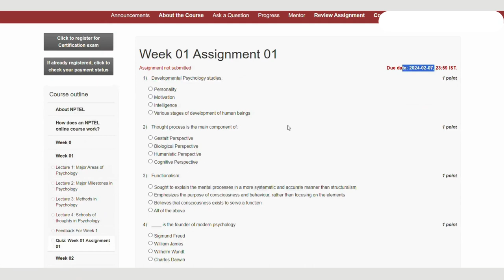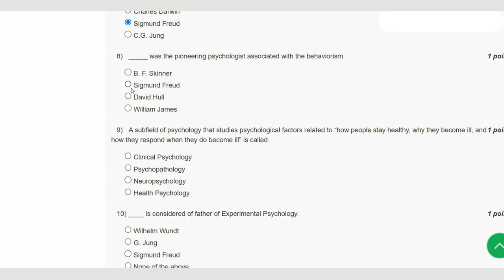Introduction to Psychology Week 1 || NPTEL ANSWERS 2024 nptel nptel2024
ABOUT THE COURSE : "Introduction to Psychology"
Description: Dive into the fascinating world of psychology with our comprehensive introduction! 🧠 Join us on a journey to understand the intricacies of the human mind, exploring key concepts, theories, and the diverse branches that make up this captivating field. Whether you're a student embarking on your psychology studies or simply curious about the workings of the mind, this video will lay the foundation for a deeper understanding of the complexities that shape human behavior.